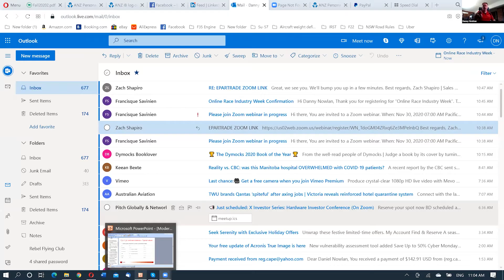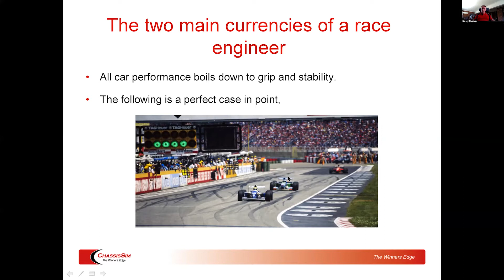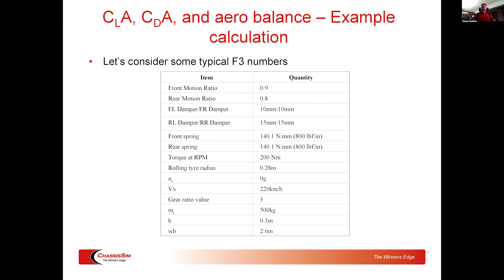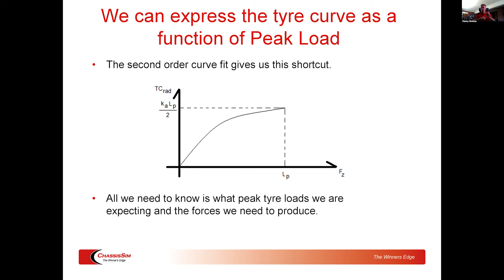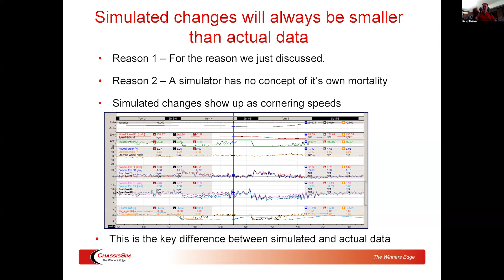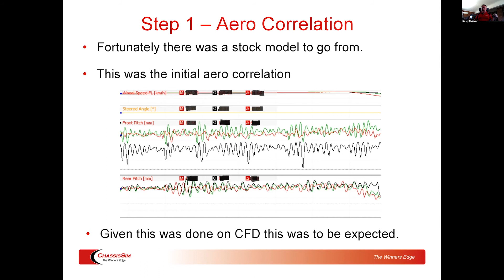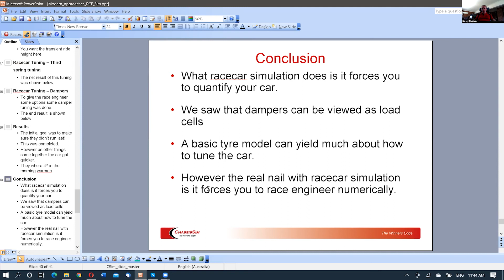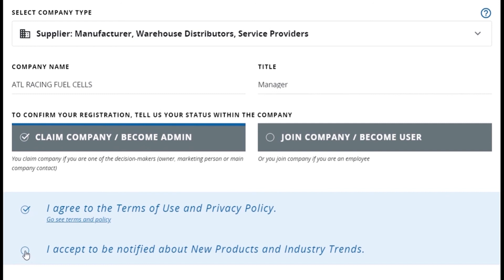"Racecar Simulation – Modern Approaches to Racecar Engineering that Get Results" by ChassisSim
Danny Nowlan - Director of ChassisSim Technologies. Hosted by Joe Castello.

Online Race Industry Week 2020:
5 days, 55 hours of LIVE webinars, 150+ race industry speakers, 110 countries represented in attendance.